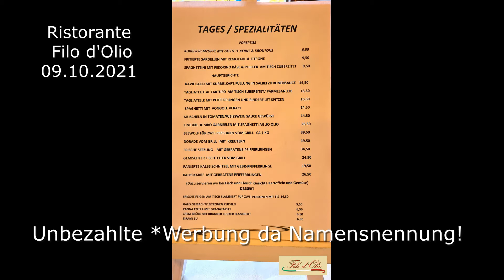Ristorante Filo d'Olio 09 10 2021 Unbezahlte Werbung, da Namensnennung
Ristorante Filo d'Olio 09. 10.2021

Unbezahlte *Werbung, da Namensnennung!